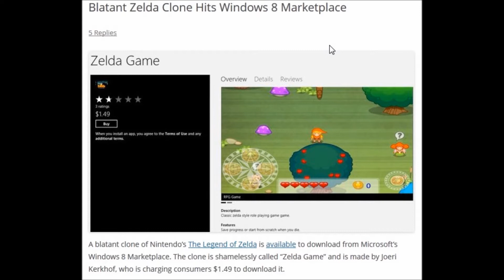New Zelda Game Only On Windows 8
ZELDA(clone) Game On Windows 8. They even named it, "ZELDA GAME"